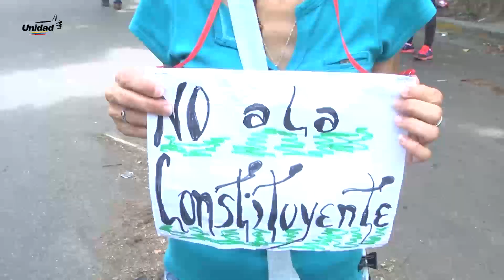Ciudadanos sin miedo: salieron a la marcha de las ollas vacías contra el hambre y la constituyente